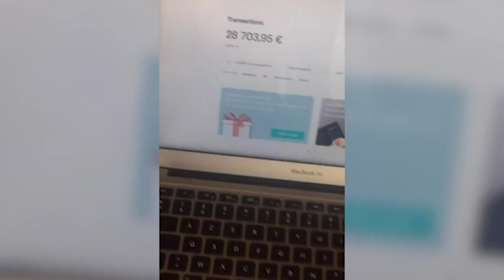Ecom #1 - Les 5 clés pour réussir dans le E-commerce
Préparez-vous à Une vidéo par semaine à partir de DIMANCHE ! Bisous

Marcuus Lawrence